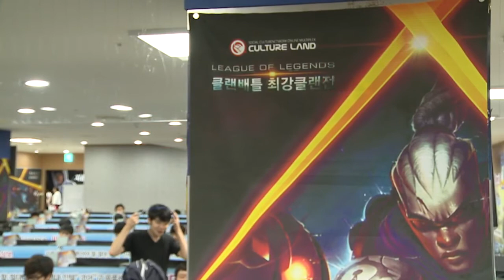최강클랜전 준결승 #01